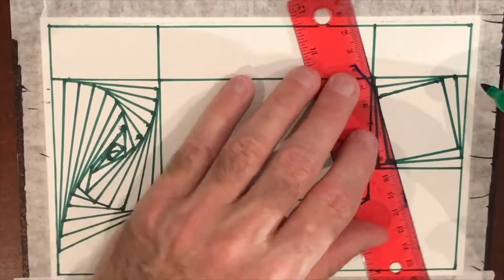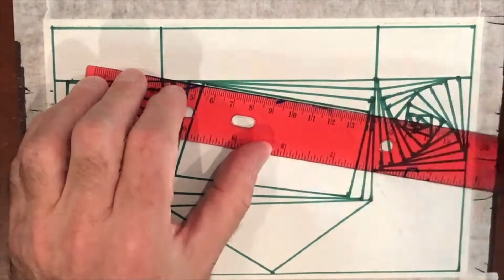Draw Lines 0006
Soothing Line Drawing With Music

Video recorded with iPhone. Music composed by DJDougO using Splash app for iPhone.